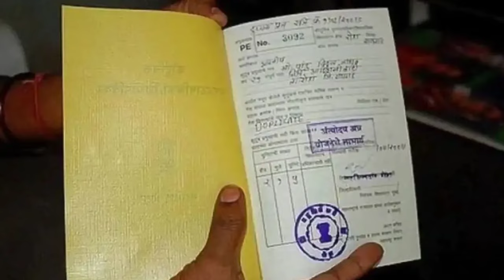ଆଜିର 10ଟି ବଡ଼ ମୁଖ୍ୟଖବର ସମସ୍ତେ ଶିଘ୍ରଦେଖନ୍ତୁ | Mohana Majhi Launched New Scheme 2024 | Odisha khabar27